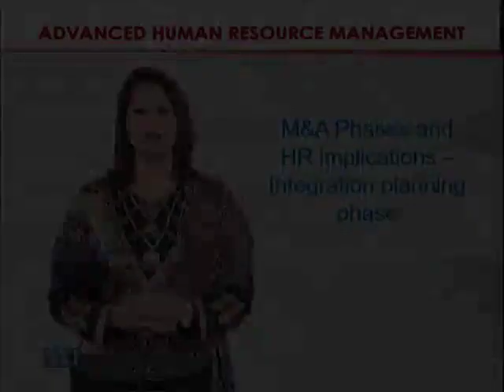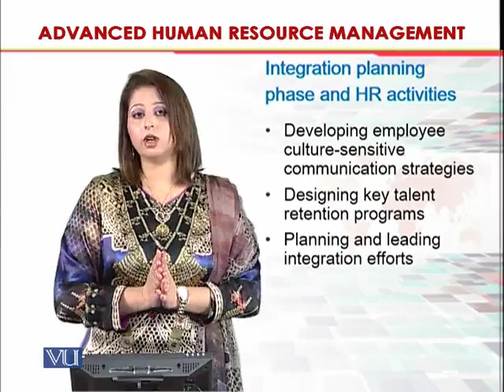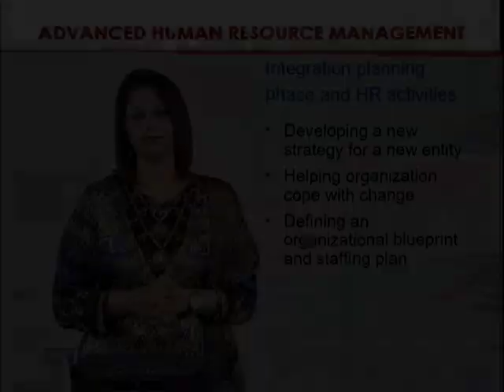HRM730_Topic030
Dr. Sania Zahra